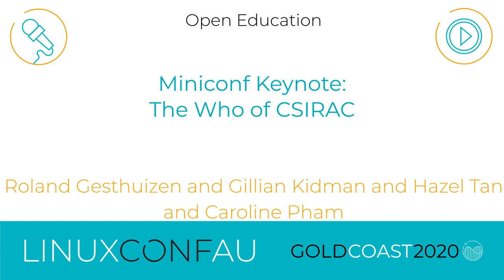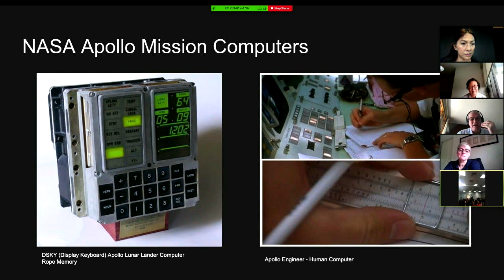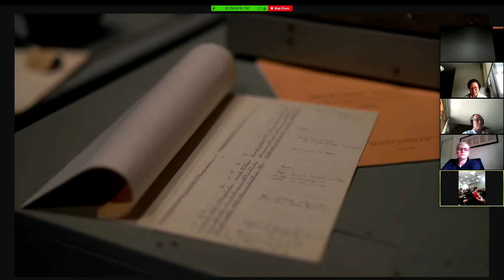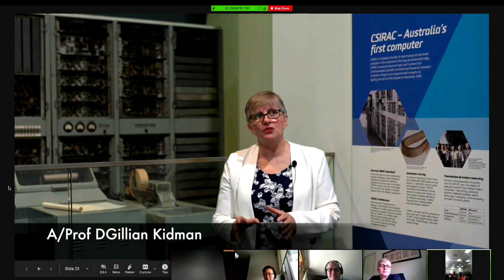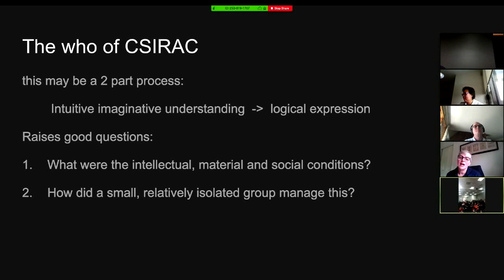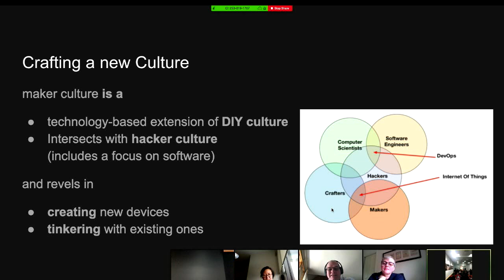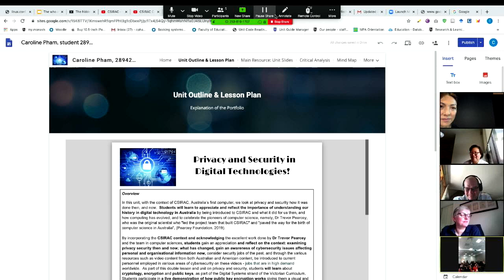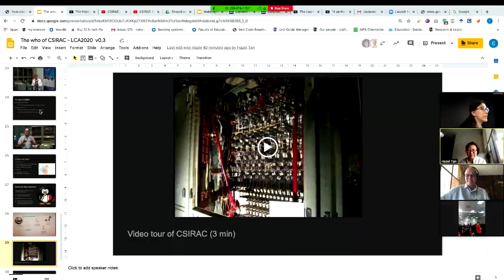Miniconf Keynote: The Who of CSIRAC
Roland Gesthuizen, Gillian Kidman, Hazel Tan, Caroline Pham

This is the incredible human story of the creators of CSIRAC Australia's first digital computer, and the fifth stored program computer in the world. We trace the story of the men and women behind its creation, use and decommission. Whilst we acknowledge that there is a strong documented history of CSIRAC itself, we wish to illuminate the human story of this open-source creation to reveal the creators and makers of the code that contributed to some fascinating ‘firsts’. Who were these people and what inspired them to imagine, tinker, and create? These and many other questions will be considered as we take you on the journey of CSIRAC and from its legacy, reveal a message about our digital world today.

Mon Jan 13 10:45:00 2020 at Room 9